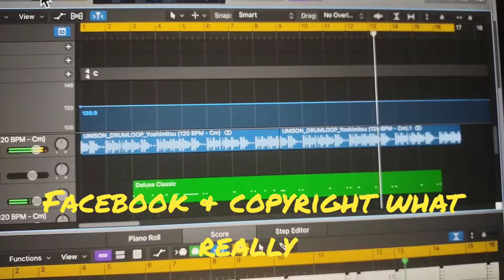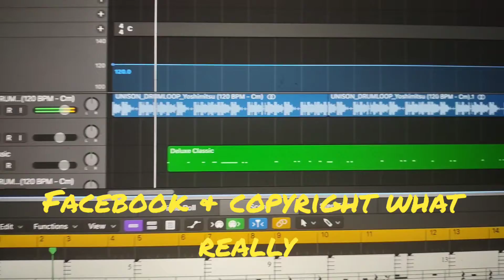unison giving copyright loops????? says Facebook